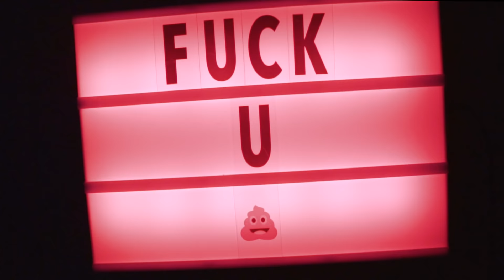Rico Rax - Banana (OFFICIAL VIDEO)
VIDEO BY: DAMIEN FILMZ